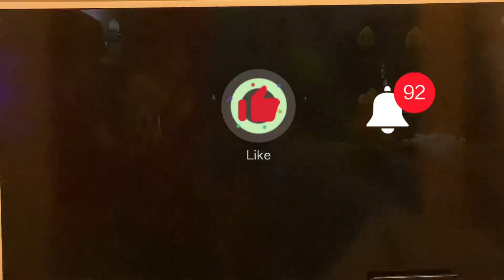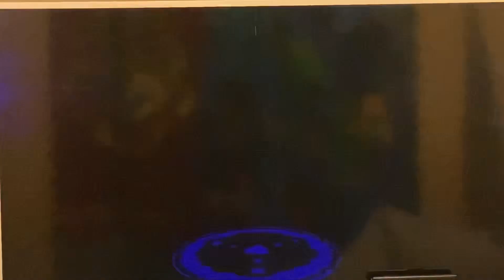Tears of the kingdom episode 13 AUTOBUILD!